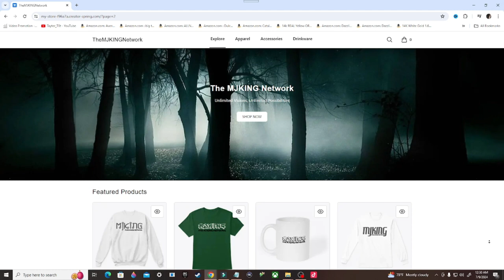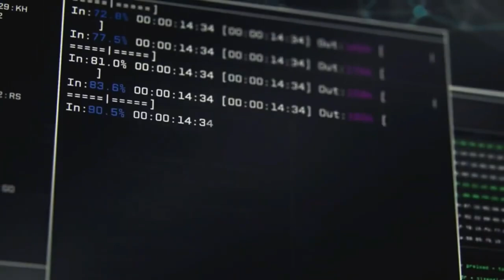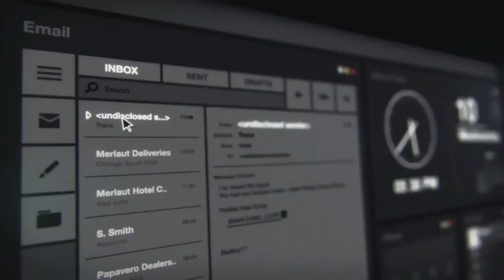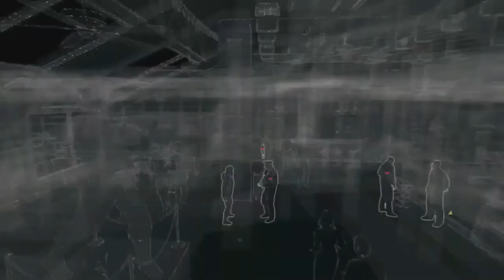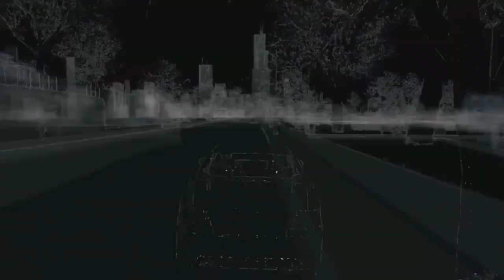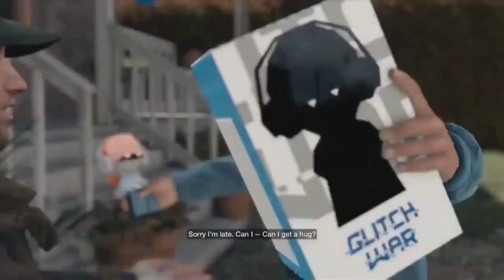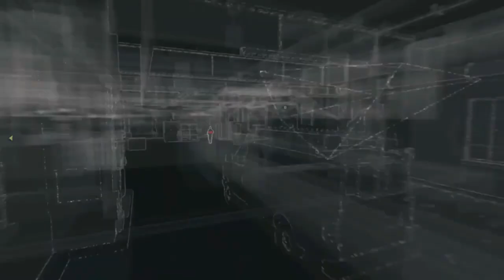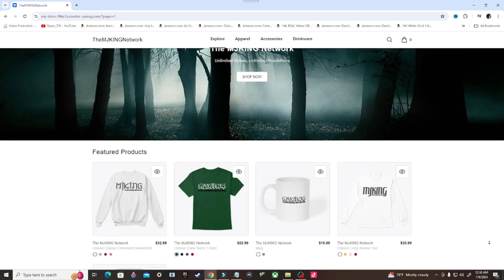Watchdogs Gameplay Walkthrough, Part 1: OPEN YOUR WORLD (Xbox Series/S)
Watch Dogs is an action-adventure video game franchise published by Ubisoft, and developed primarily by its Montreal and Toronto studios using the Disrupt game engine. The series' eponymous first title was released in 2014, and it has featured three games in total, the most recent being 2020's Watch Dogs: Legion. Several tie-in books and comic book miniseries set in the games' universe have also been published.

Stay Updated!